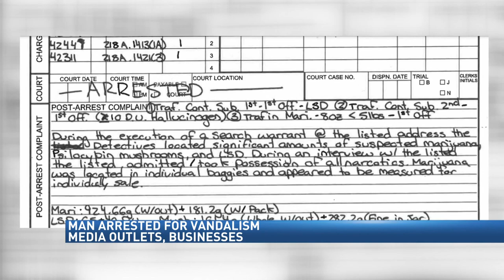Police: Lexington spray paint vandal had help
Investigators cited Derek's Nance's girlfriend